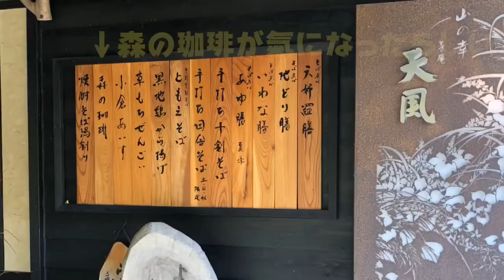【秘境ハンター】京都丹後の古民家蕎麦屋『天風』で頂く“イワナと蕎麦のコース”が絶品だった☆彡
秘境シリーズ★グルメ編
京都は丹後の秘境にある古民家蕎麦屋『天風』さんで
季節限定のイワナと蕎麦のコースを頂きました！
秘境ならではの自然豊かな地で頂く美味しいお料理は絶品でした♡♡

みてね〜♡ 蕎麦　秘境　グルメ
天風さんの記事は
古民家・秘境・絶景検索サイトで見れます。